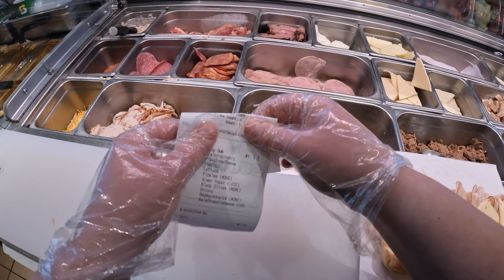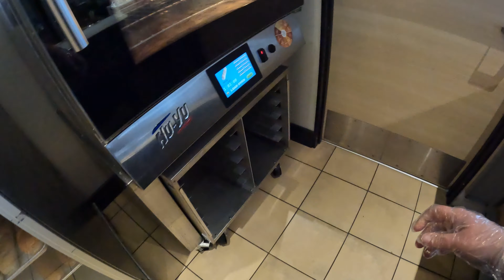Subway POV Double Meat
Subway POV Double Meat order, cold cut, the smallest salad you ever saw, cold cut subs and more! These are customer orders. I do not make subs for a camera. If you see an empty lobby it's a drive order :)

A big thank you to everyone for this year on YouTube. I would have never guessed we would get so many subscribers. Thank you so much. Here's to a new year and all it brings!